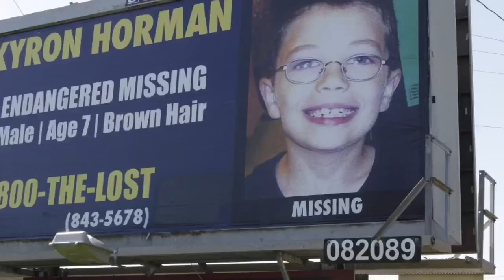What happened to Kyron Horman, Tylee Ryan & JJ Vallow??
Welcome to Just My 2 Centz wit Crime & Punishment cases 9 & 10 : the disappearances of Kyron Horman who disappeared on June 4th 2010, Tylee Ryan & JJ Vallow who both vanished on September 23rd, 2019. Also Missing is Kamelia Spencer who has been kidnapped by her father Derek Spencer and her grandmother who is also the Most Wanted : Helen Gruning... Let's get justice 1 case at a time